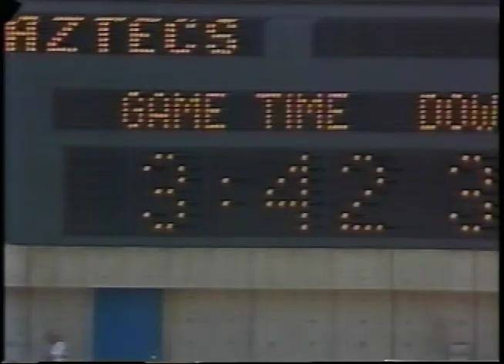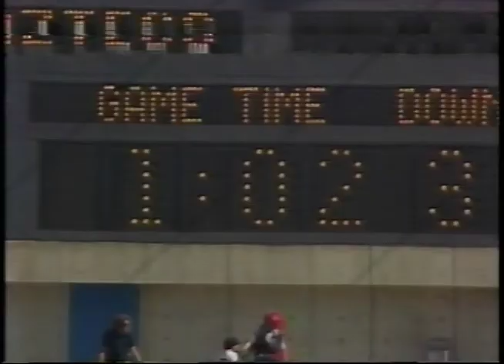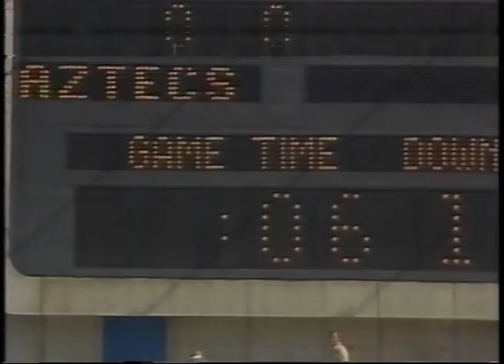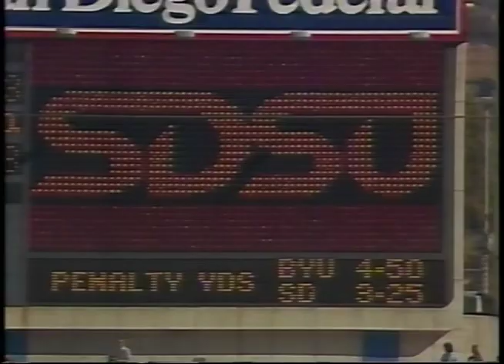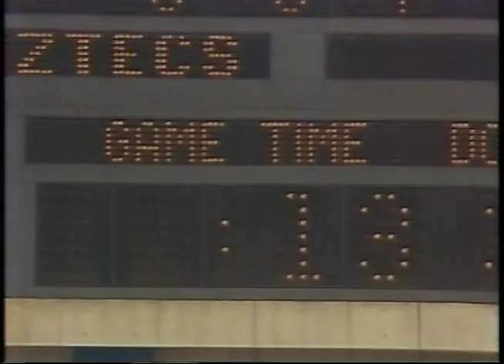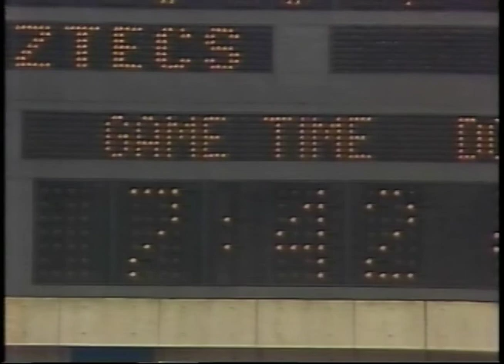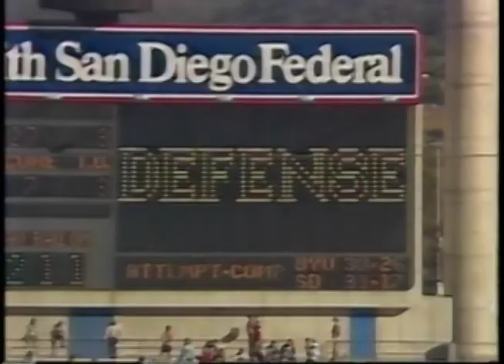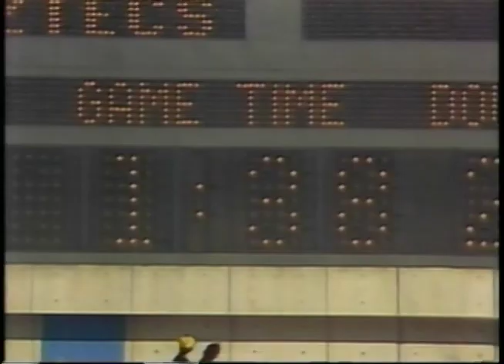SDSU v BYU 1981 Football Game